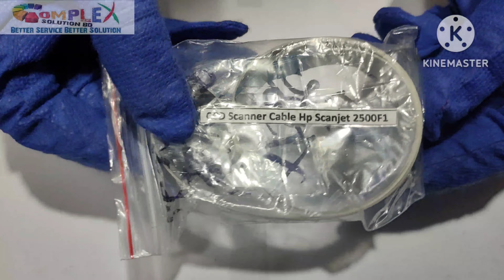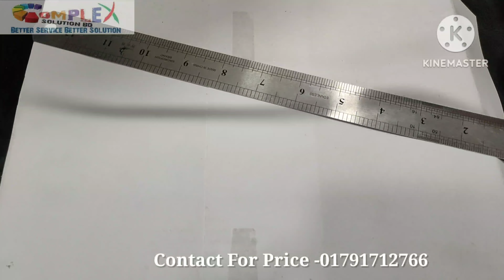CCD Scanner Cable Hp Scanjet 2500F1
Dhaka Office
Purana Paltan,Dhaka-1000
Bangladesh
Mob-

Join Group

Google Location -